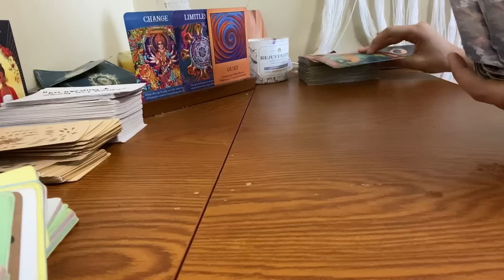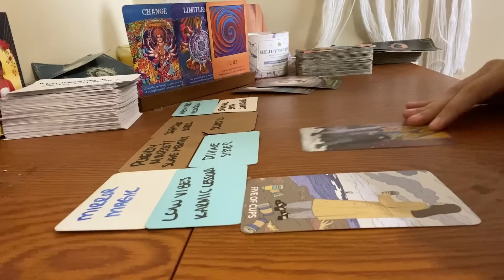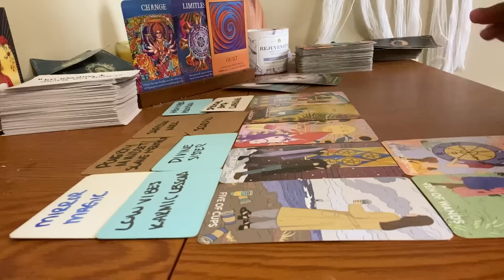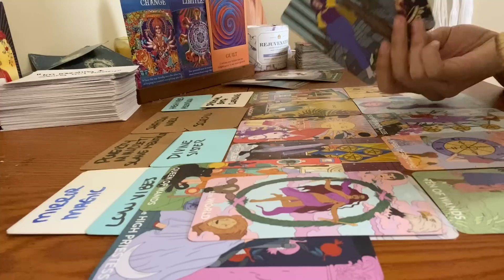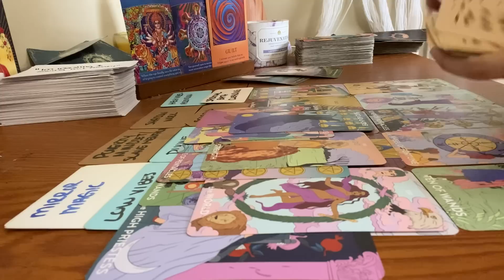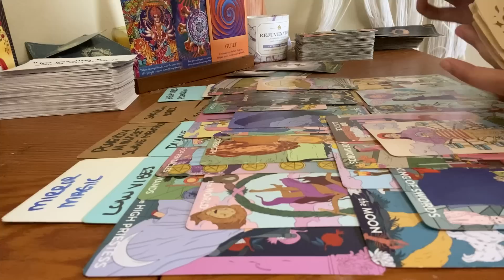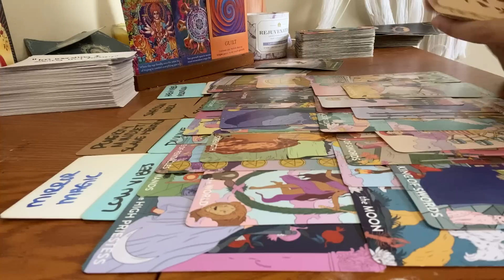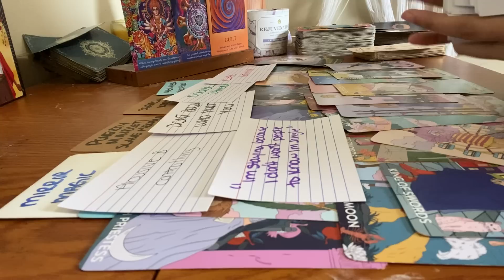THEY LOVE PLAYING W/ THAT MIRROR MAGIC MAD BC YOURE AT PEACE March 25 2023